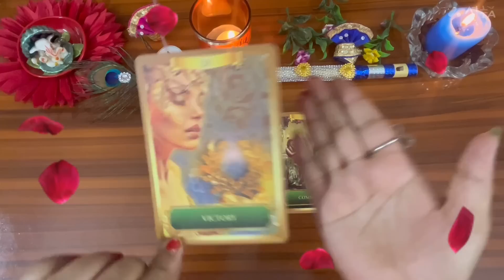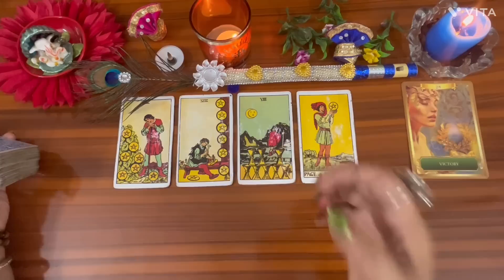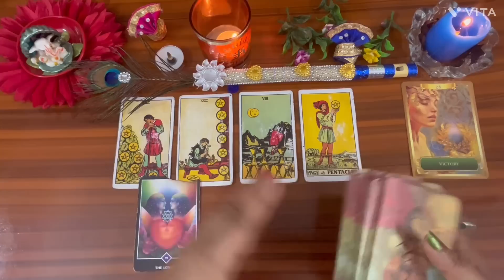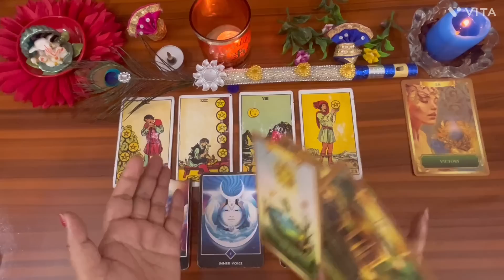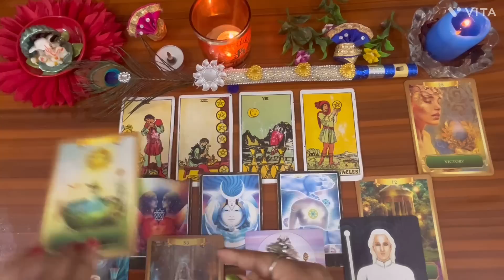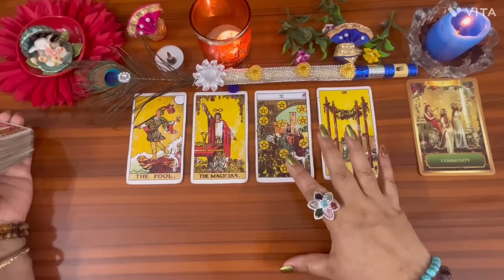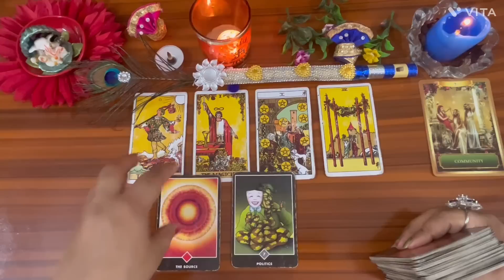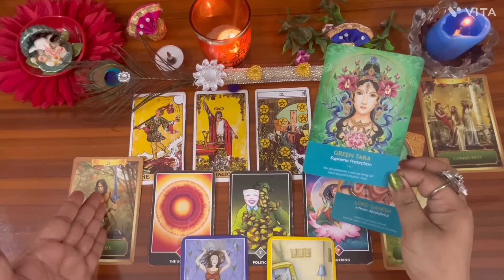कृष्णा ने आपके भाग्य में कौन सी ख़ुशियाँ लिखी है जो आपको मिलकर रहेगी by sarla 🧚‍♀️🔑🌳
Time stumps

Pile 1🌼03:41 💥

Pile 2🌼41:43💥

Thanks 🌺🌺🌺

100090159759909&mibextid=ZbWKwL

Thanks 🙏🙏🙏🙏

Thanks 🙏🙏🙏personal reading ka leya aap mera whatsapp number par massage sand kar sakte hai